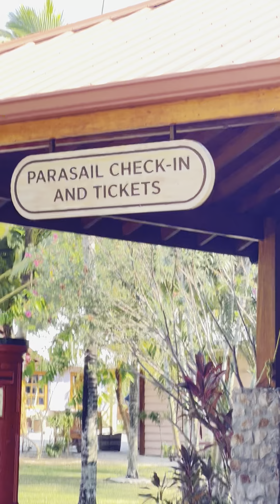Take a trip to Belize. You will love it.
Belize is a Very Beautiful country.